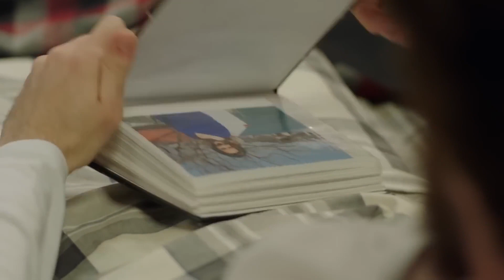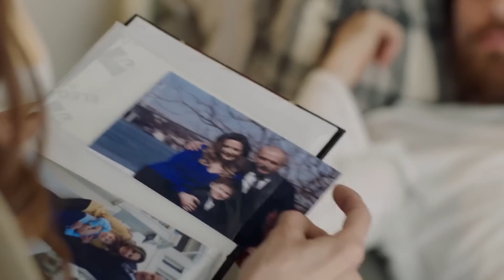Nedim'in Anne Özlemi | Zalim İstanbul 5.Bölüm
Nedim rüyasında annesini ve Cemre'yi görüyor. "ANNEMİ
 ÖZLEDİM!!"

Zalim İstanbul 5. Bölüm Özeti

Cemre, Agah’tan beklemediği bir tepki alınca öfkesi giderek katlanır.  Nedim kontrol edilemez bir hale gelir. Cenk ise annesine karşı ilk kez Cemre’yi koruma içgüdüsüyle hareket eder, anne oğul ilk kez karşı karşıyadır. Ceren kendi tabirleriyle velinimetinin varlığına güvenerek hareket ederken bu kez kötülüğünü Nedim’e sıçratmıştır. Yaptığı şeyin sonucu ise Nedim ve Cenk için akıl almaz olur. Şeniz, yaşananlar karşısında ilk kez güçsüzdür. Ceren, öğrendiklerinin hırsı ile Civan’ı Cemre’nin üzerine salar. Cenk’in sorumsuzluklarından bıkan Agah oğlunu yola getirmek için Cenk’in elini kolunu bağlar. Ceren elindeki bombayla sakin kalmayı başaramazken, Agah çözümlerinin tükendiği bir anda Seher’i şok edecek bir pazarlıkla gelir. Cenk ise kulağında Şeniz’in sesi herkesin yüreğini ağzına getirecek hiç beklenmedik bir hamle yapacaktır.

Karaçayların  ise dışarıdan görünen güçlü, ihtişamlı ve renkli yaşamının öteki yüzü, tehlikeli sırlar barındırmaktadır. Seher ailesi ile adım attığı Karaçay köşkünde, en korktuğu şeyle; çocuklarıyla, hırsla, parayla sınanacak, yaşananlar iki aileyi de temelden sarsacak, hayatlarındaki taşları yerinden oynatacaktır.

Yapımcı: Şükrü Avşar
Yönetmen : Cevdet Mercan
Öykü/Senaryo: Sırma Yanık
Görüntü Yönetmeni: Volkan Aslan
Genel Sanat Yönetmeni: Naz Erayda